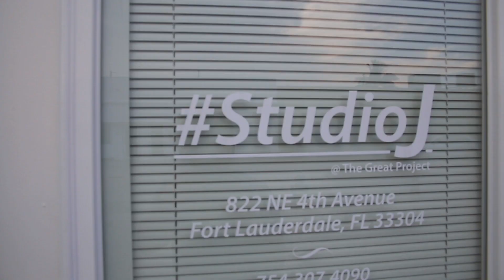Symon Plante - Shame on You | Sofar Fort Lauderdale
Symon Plante performing "Shame on You" at Sofar Fort Lauderdale on June 21st, 2018

Artist: Symon Plante

Band:
Justin Miranda-guitar
Alfonso Velasco-drums
Donald Leopold-keys

Edited by: Mike Allison

Venue: Studio J at The Great Project